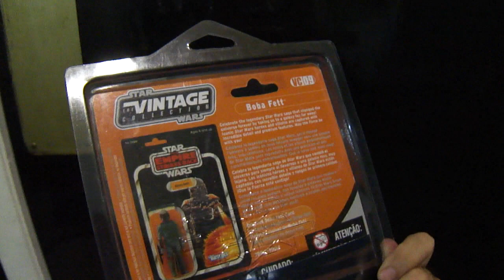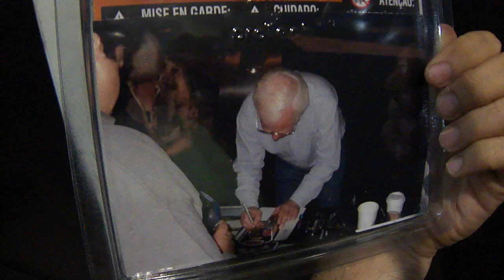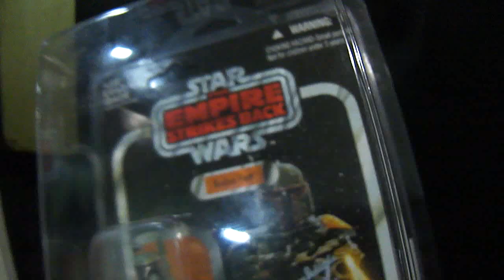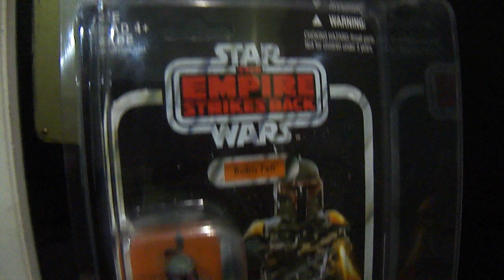BOBA FETT VINTAGE COLLECTION AUTOGRAFIADO POR JEREMY BULLOCH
Figura de la Vintage Collection de Kenner 2010 autografiado por Jeremy Bulloch, de la colección de Sergio, un buen amigo. GRACIAS POR SUS COMENTARIOS, SALUDOS!!!